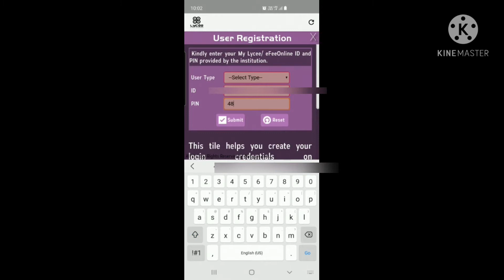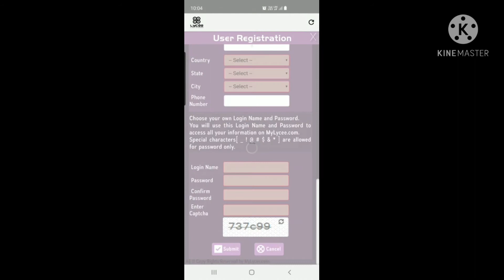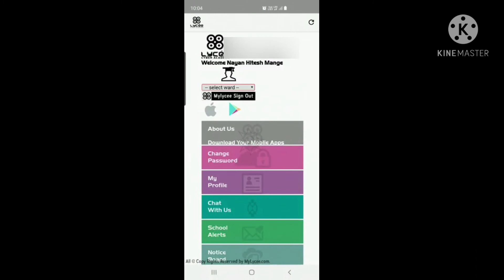To get the option of add ward.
Use old User id of MYLYCEE to get the option of add ward.